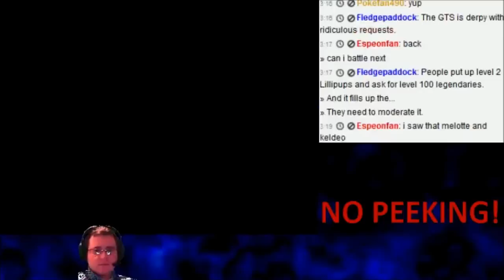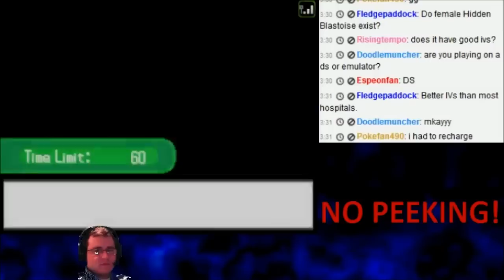Pokemon Wi-Fi Battles (Part 6) Luc vs Ace (Pokefan490) Double Battle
If you'd like to battle with me, feel free to follow me on Twitch and Twitter to get the chance to be on a video (this way you know when I'll be doing wi-fi battles)!  Also a new little thing, if you'd rather me say your Youtube feel free to message me on Twitch so I know who you are on Twitch as well as who you are on Youtube!